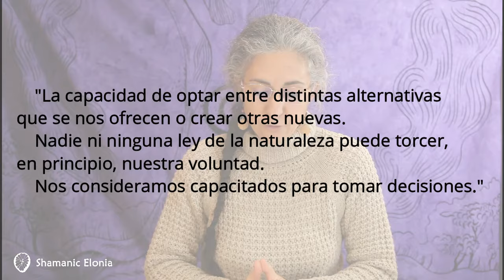Forma correcta de pedir con velas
Las velas son tremendamente poderosas.
Desde que me dedico a las Limpiezas energéticas me han preguntado varias veces si puedo hacer que la pareja vuelva o que la persona que gusta preste atención. Mi respuesta es siempre la misma. Yo no realizo este tipo de trabajos y en este vídeo te explico porqué.

0:40 ¿Qué es el libre albedrío?
2:21 Consecuencias
3:53 Ejemplos
5:11 Forma correcta de pedir con velas

Realizo limpiezas energéticas a distancia de personas, animales, casas, vehículos, negocios...